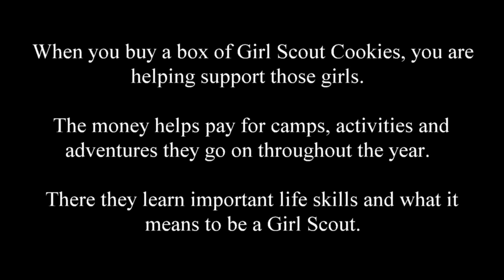old town cookie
Feb 2020 was the start of another Girl Scout Cookie season. Our family came up with our own cookie lyrics to the song Old Town Road. But before we could shoot any video to go with the song, everyone took turns being sick. So our song was delayed... but better late then never! Now, Old Town Cookie.